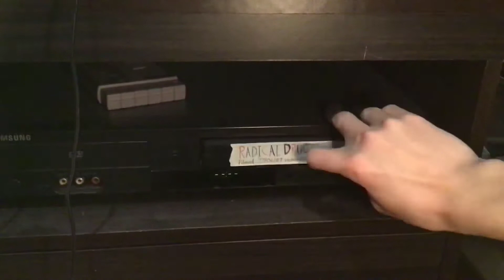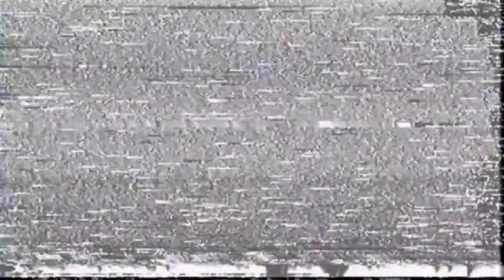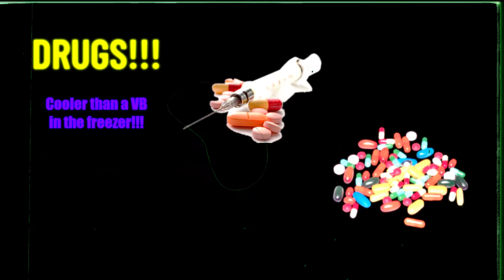Rad 80s Anti Drug "Educational" Video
Just an old tape I found that was deeply stored away. I’m not sure what it’s about since it’s so old. It says it’s one of those commercials about drugs or something “boring” and “uninteresting” like that. However you never know with weird old stuff like this, guess we'll just wait and see!